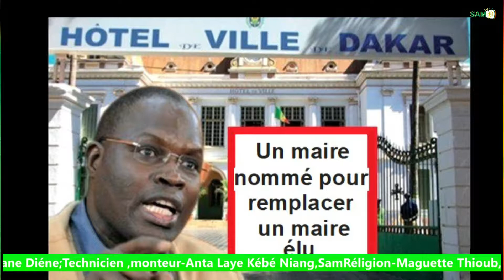PALAIS DE L'ACTUALITE N°3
Un maire nommé pour remplacer un maire élu...

senegal action media
Gainde de l'actualite
news sam TV
SAM TV
SAM politique
SAM sport
SAM Tech
SAM religion
SAM justice
SAM Societe
SAM Economie
SAM Internationale
SA Culture
SAM Sante
SAM Education

news and sports
political media
governement
gov
law
political news
policy
education
nba sports
SAM games

SAM Free Software That Are Actually Great
SAM Free Software2020
SAM Free Software You'll Wish You Knew Earlier 2020
SAM Software Bitwarden Rufus Hand Brake Windows Linux Mac
SAM Free Linux Software Only Office Olive Video Editing
SAM Free Software Programs
SAM Free Windows Software
SAM Free Software
SAM Top Software
SAM Cool Free Software
SAM Best software
SAM Free Editing Software
SAM Top Free Software